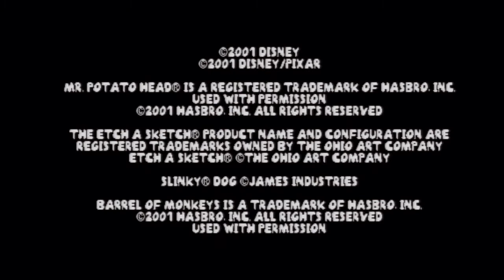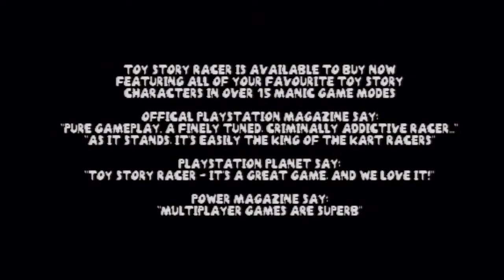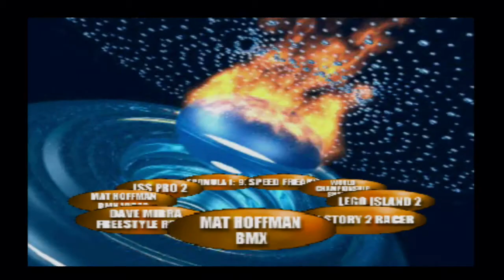Let's Play Official UK PlayStation Magazine Demo Disc No. 73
It's december and you know what, i'm bringing you guys a brand new series on this channel! For the month of December, i'm going to cover all of the PS1 demo discs! (This I happen to own and actually work)